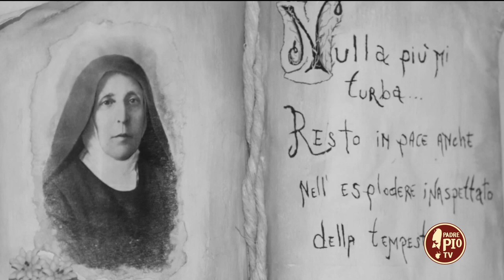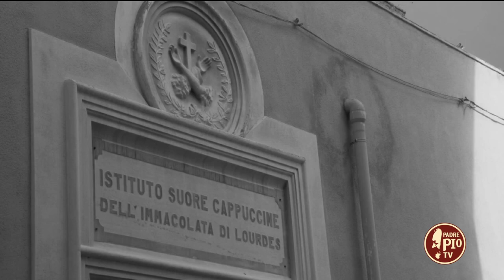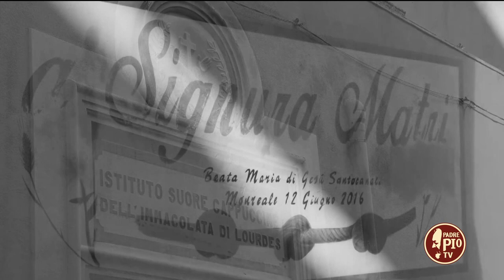don Giacomo Alberione, Carolina Santocanale, don Giovanni Fornasini (Verso gli Altari 8/1/2022)